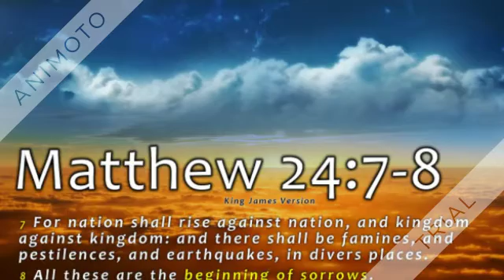Signs of the times